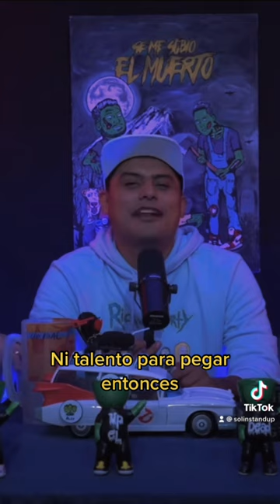Se me subió el muerto EP 77 Un demonio bueno queria su alma